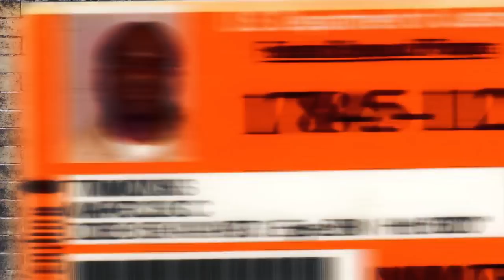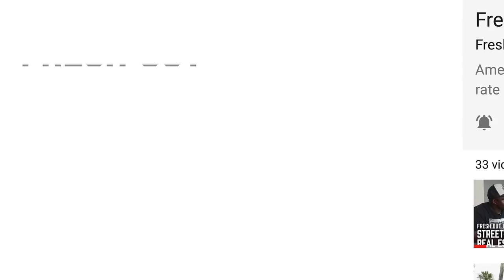Politics on Level 4 Yards - Prison Talk 18.3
Skip Intro 0:41

Politics can be found on every level and yard of prison. The best option is too avoid it at all costs, but if that isn't your situation take these tips from Young Dirt, a Blood who spent 18 years inside Prison!